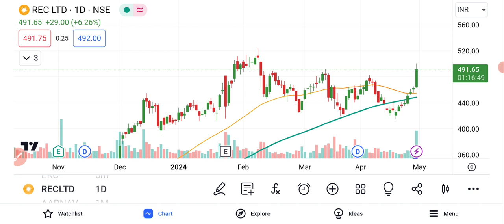REC Ltd Share Latest News | REC Share Analysis | REC Share News Today